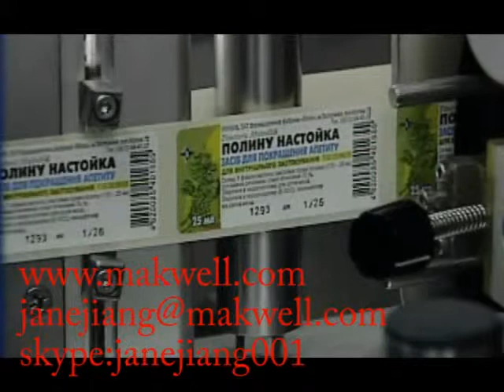Alcohol filling and cap screw machine